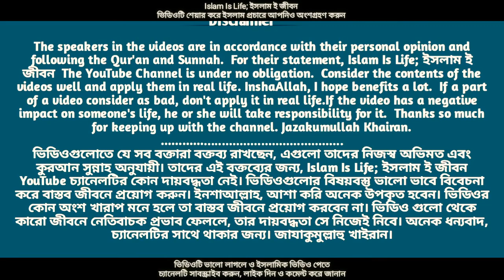সাড়ে ১৪০০ বছরে ব্যতিক্রম রমজান। করোনায় রমজানের আদ্যোপান্ত। মুফতি মিজানুর রহমান আজহারী।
করোনায় রমজান‌। করোনায় রমজানের আদ্যোপান্ত। সাড়ে ১৪০০ বছরের ব্যতিক্রম রমজান। করোনায়_রমজান‌